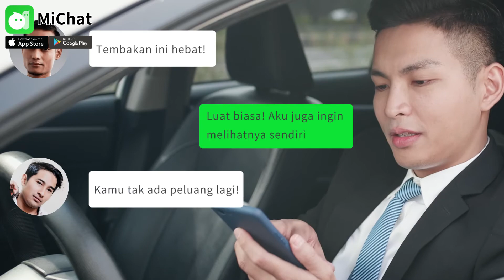Wow！The good mood is all shared on MiChat！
Let's take a look at the new features of MiChat. What is falling from the screen?